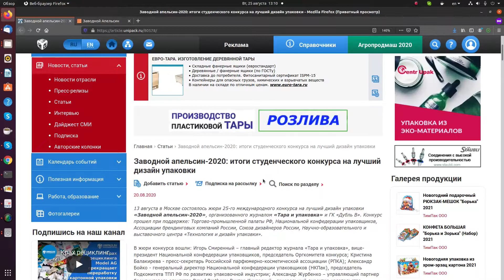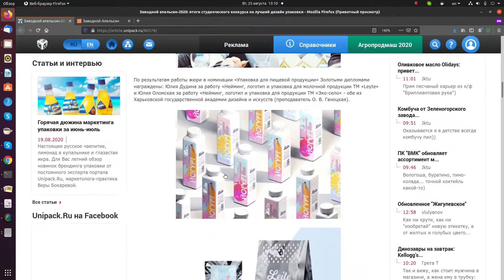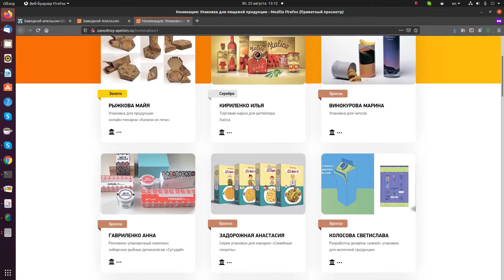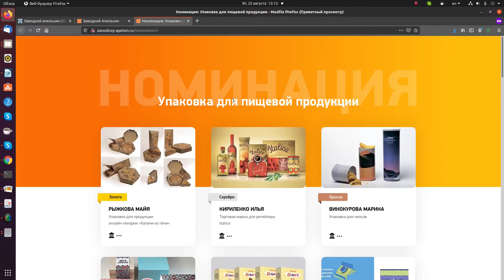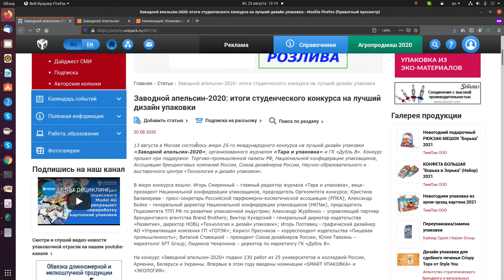Итоги конкурса дизайна упаковки "Заводной апельсин 2020".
13 августа в Москве состоялось жюри 25-го международного конкурса на лучший дизайн упаковки «Заводной апельсин-2020», организованного журналом «Тара и упаковка» и ГК «Дубль В». Конкурс прошел при поддержке: Торгово-промышленной палаты РФ, Национальной конфедерации упаковщиков, Ассоциации брендинговых компаний России, Союза дизайнеров России, Научно-образовательного и выставочного центра «Технология и дизайн упаковки».